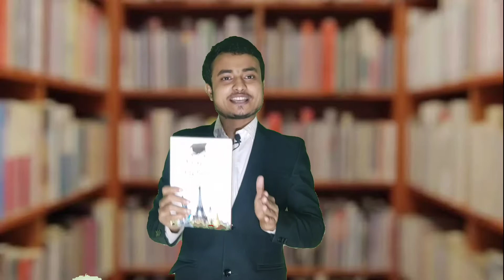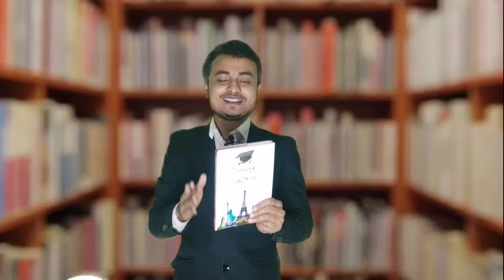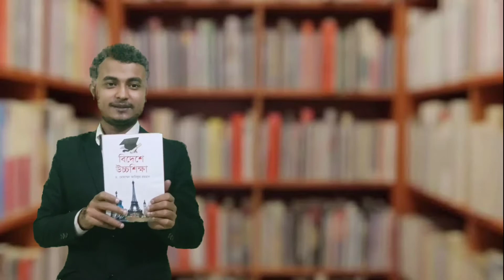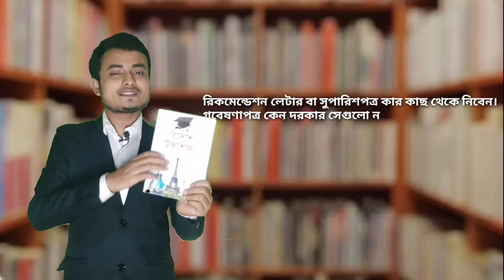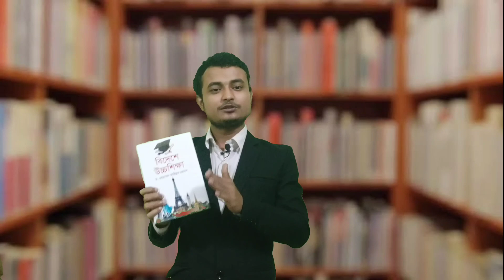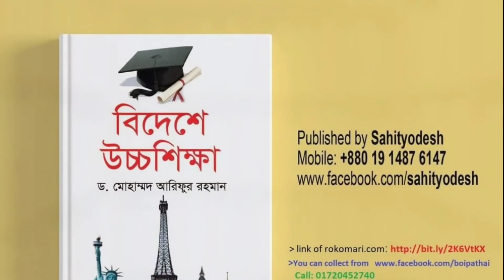বিদেশে উচ্চশিক্ষা-১০: ‘বিদেশে উচ্চশিক্ষা’ বইটি কেন পড়বেন?— Shopnil Akash এর বুক রিভিউ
বিদেশে উচ্চশিক্ষা-১০: ‘বিদেশে উচ্চশিক্ষা’ বইটি কেন পড়বেন?— Sopnil Akash এর রিভিও